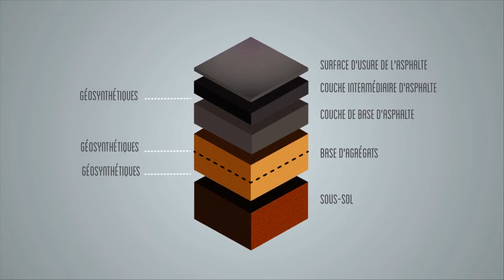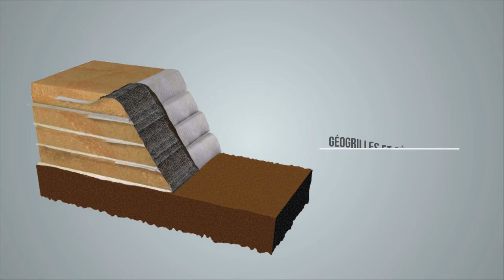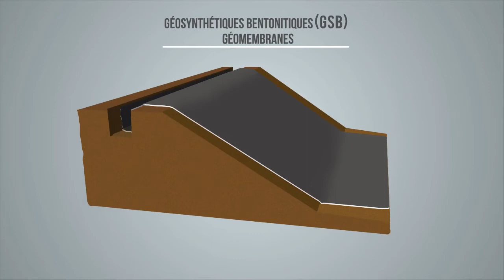Géosynthétiques Pour Le Développement Durable (French - High Res)